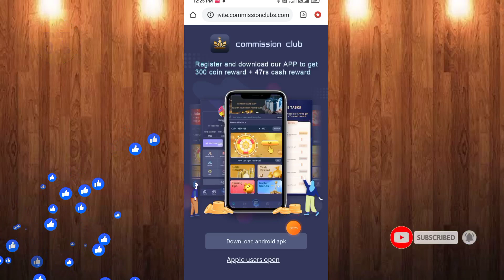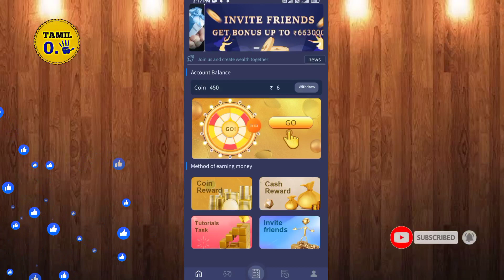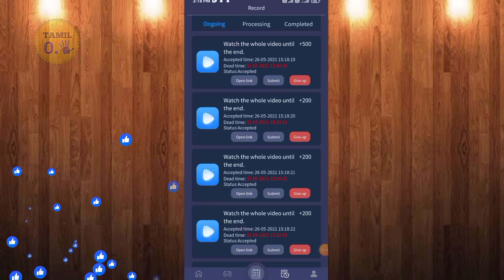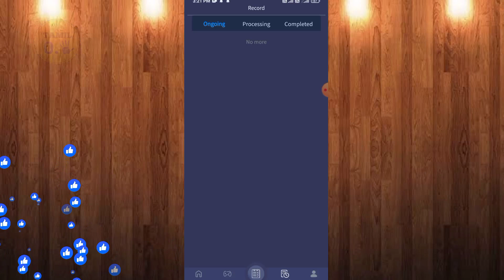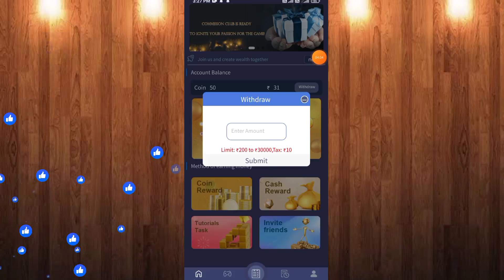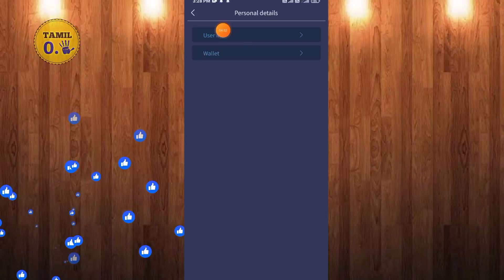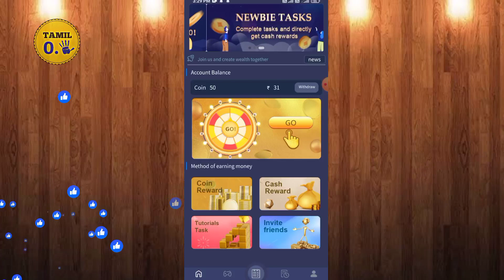200/- earning app tamil | no investment money earning app tamil | tamil 0.5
refer code👇👇👇
hbsdRw